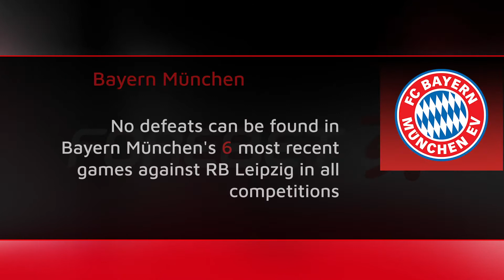RB Leipzig vs Bayern München - 03.04.2021 - Forebet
BayernMünchen have managed to defeat RBLeipzig in just 1 of their 6 most recent encounters in Bundesliga